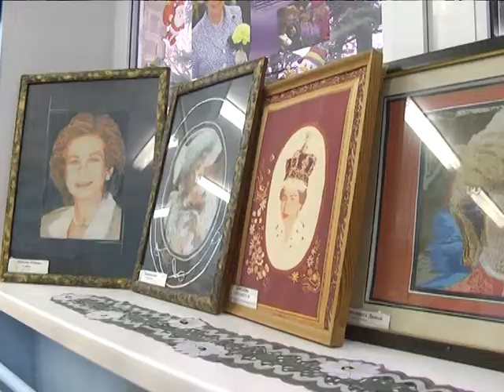2018-12-05 г. Брест. Семинар для руководителей школьных музеев. Новости на Буг-ТВ.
Семинар для руководителей школьных музеев на базе СШ №20.
Семинар для руководителей школьных музеев состоялся накануне в областном центре Брестчины. Мероприятие прошло на базе средней школы №20 имени Героя Советского Союза Дмитрия Карбышева. О чём шёл разговор, а также в целом о деятельности подобных музеев и  новой экспозиции на территории одного из них расскажет наш корреспондент Анастасия Страпко. Смотрите следующий материал выпуска.